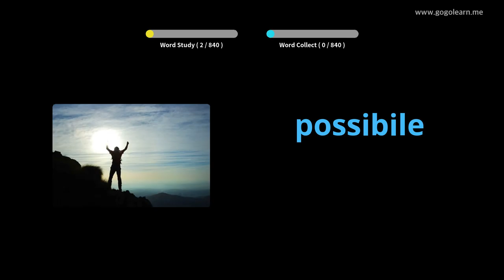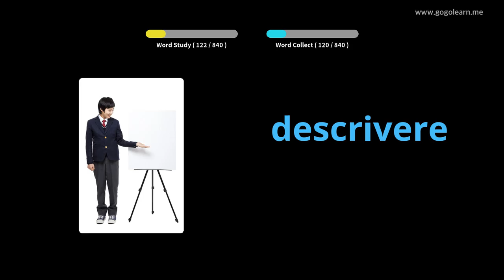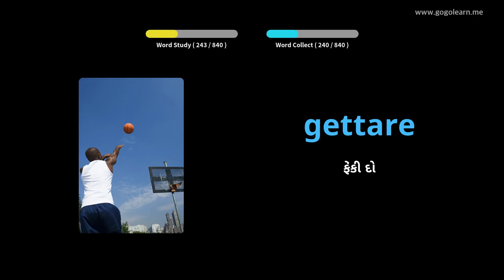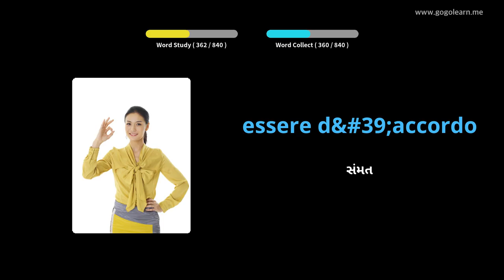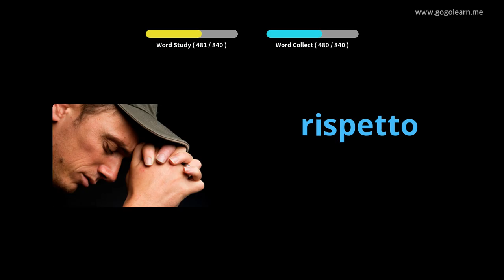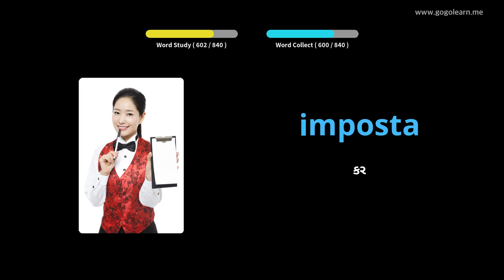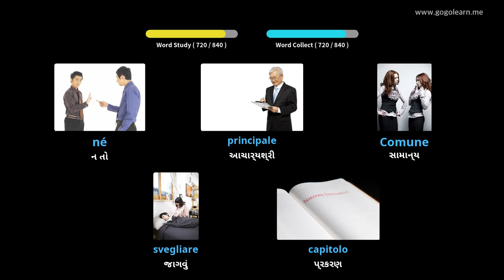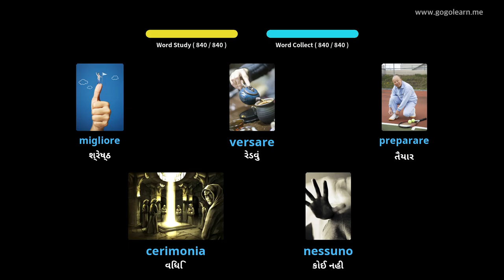ઇટાલિયન વોકેબ્યુલરી મિડલ સ્કૂલ | Golearn